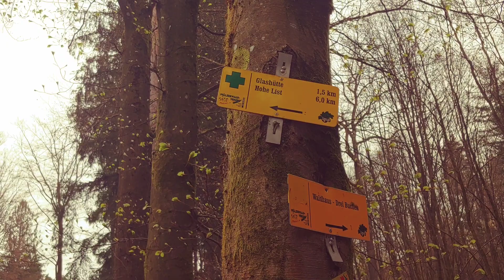01.05.21 wandern drei buchen- lemberg- rodalbhütte👍🚶🌳🌲☁🌥😊😀😉😇